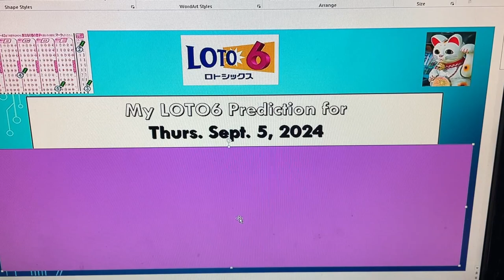My ロト 6 prediction for Thurs. Sept. 5, 2024-My prediction only captured 3/6.